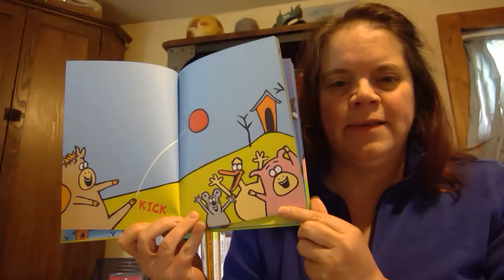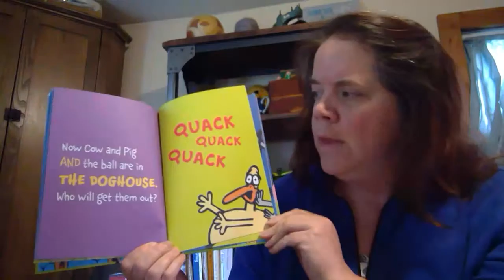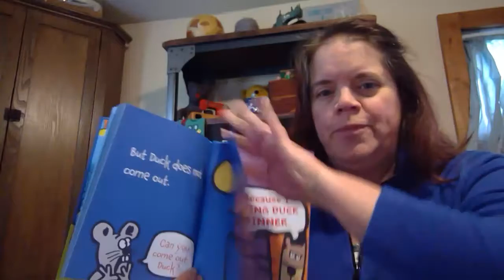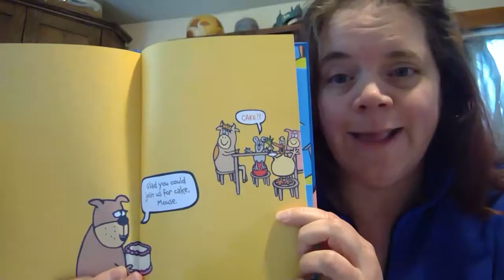The Doghouse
The Doghouse by Jan Thomas
Read by Julie Zeager, Ravenna Schools Preschool